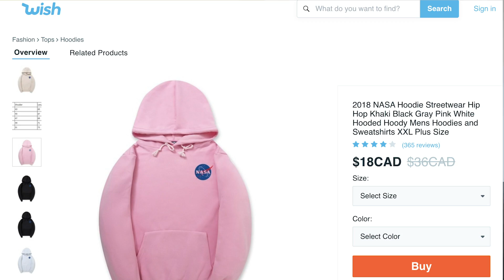Only Wearing $5 Clothes From WISH for a FULL WEEK 👕!! **NEVER AGAIN**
Only wearing WISH clothes for a WHOLE week was a struggle but i made sure to document my whole week and show you guys everything that we do during our week.